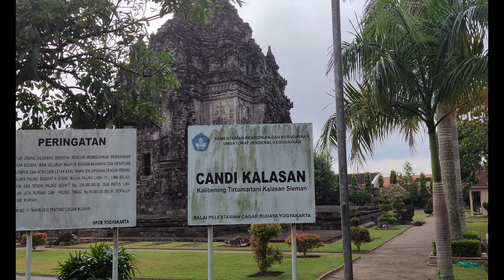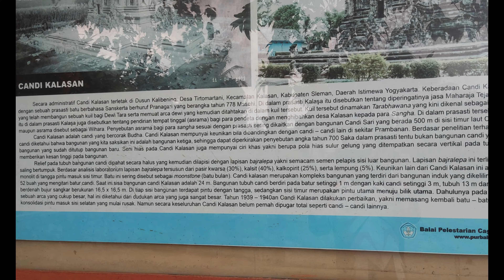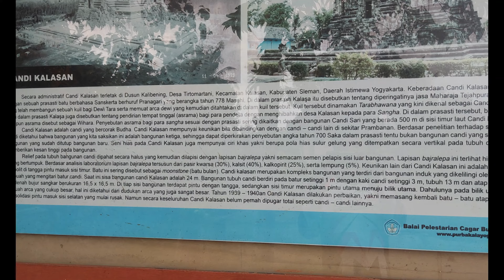CANDI KALASAN MEGAH BANGET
Candi Kalasan atau Candi Kalibening merupakan sebuah Bangunan Cagar Budaya yang dikategorikan sebagai candi umat Buddha. Candi ini terletak di Desa Tirtomartani, Kecamatan Kalasan, Kabupaten Sleman, Daerah Istimewa Yogyakarta, Indonesia.

Agar kami dapat meningkatkan mutu, kualitas video yang semakin menarik.